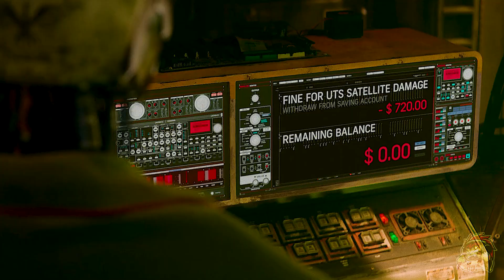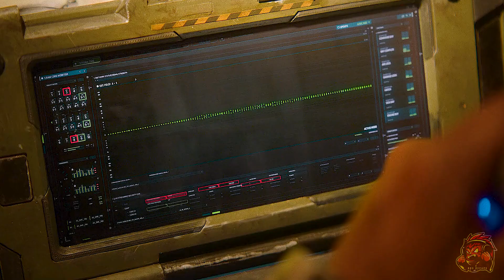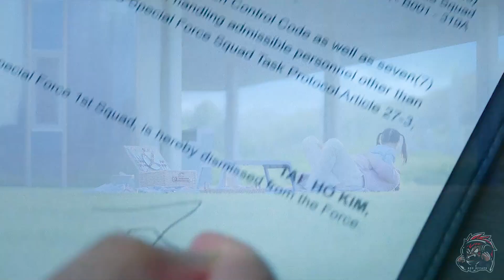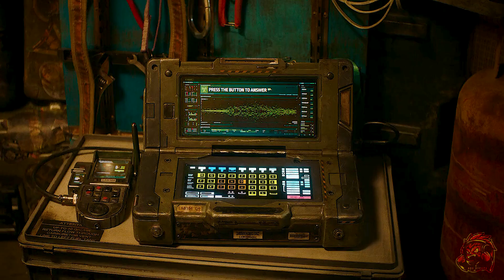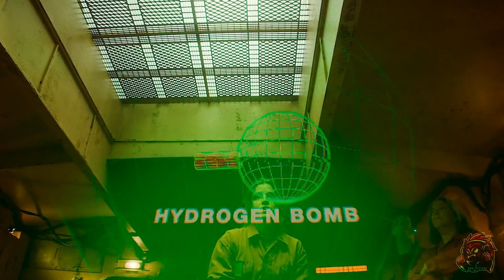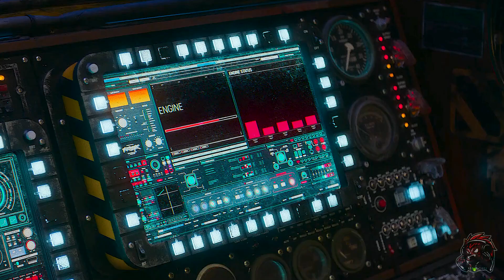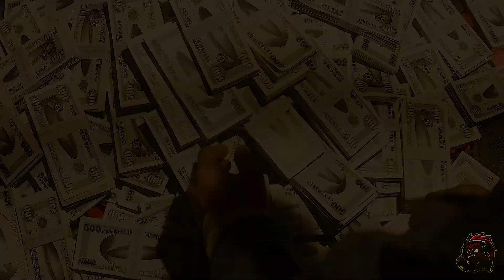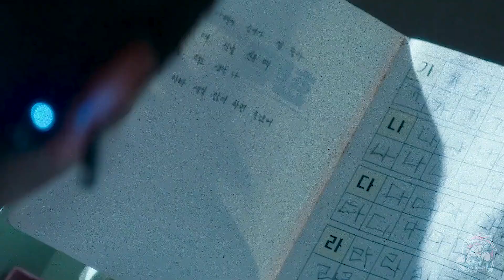In Future, Rich Created Their New Planet, Leaving Poor Behind To Die